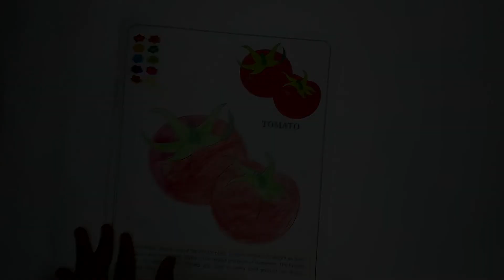Tomato A1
Tomato A1#color